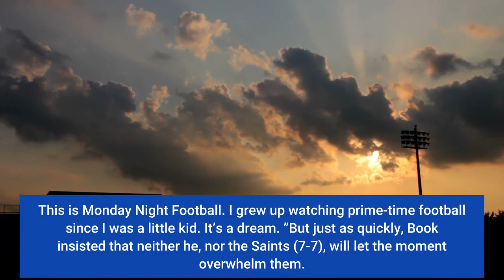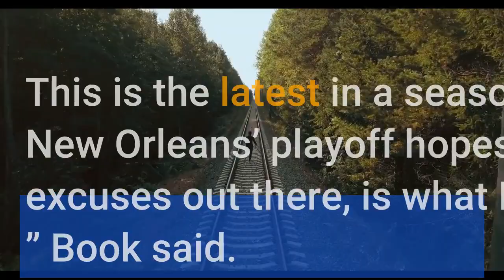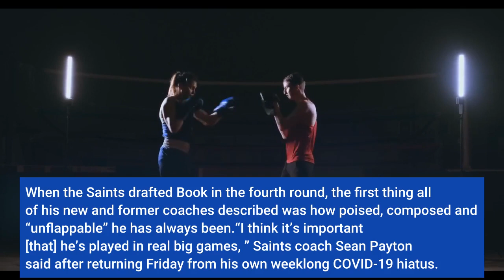'I just gotta go out there and play' New Orleans Saints rookie QB Ian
METAIRIE, La. -- Ian Book knows this is a big deal, and he isn’t shying away from it. The rookie is preparing to take his first NFL snap Monday night as the New Orleans Saints’ starting quarterback against the Miami Dolphins after veterans Taysom Hill and Trevor Siemian both tested positive for COVID-19 in the middle of the week. Book’s family will be in town. His former Notre Dame coach, Brian Kelly, will also make the trip from nearby Baton Rouge after recently being hired by LSU.“It’s an unbelievable opportunity. … I’m gonna be pretty buzzed, yeah. ” Book said. “I don’t know what it’s gonna feel like. I’ve played in big games, but I think this is the biggest, obviously. This is Monday Night Football. I grew up watching prime-time football since I was a little kid. It’s a dream. ”But just as quickly, Book insisted that neither he, nor the Saints (7-7), will let the moment overwhelm them. As of Sunday night, the Saints have a total of 16 players from their 53-man roster on the reserve/COVID-19 list, in addition to three practice squad players, one suspended player and four assistant coaches sidelined by COVID-19. This is the latest in a season-long series of hurdles that have New Orleans’ playoff hopes in serious jeopardy.“There’s a million excuses out there, is what I’d say, and we’re gonna use none of them, ” Book said. “Because we’ve gotta go out there and play. We’re all professionals, and when your name is called, you’ve gotta go out there and perform. ”Obviously the NFL is a different level, but Notre Dame was a fairly close proximity when it comes to pressure cookers. And Book went 30-5 during his four years with the Fighting Irish -- winning more games than any QB in school history. That included coming off the bench as a redshirt freshman to lead Notre Dame to a victory over LSU in the 2018 Citrus Bowl. And it included a come-from-behind win over No. 1-ranked Clemson last season. When the Saints drafted Book in the fourth round, the first thing all of his new and former coaches described was how poised, composed and “unflappable” he has always been.“I think it’s important [that] he’s played in real big games, ” Saints coach Sean Payton said after returning Friday from his own weeklong COVID-19 hiatus. “And he’s done it consistently -- if you’re measuring wins and losses -- better than any other quarterback in Notre Dame’s history, which is important. Yeah, obviously there’s a transition to this level, but I think he’s up for the challenge. ”The 6-foot Book was only a three-star high school recruit and fell to the third day of the NFL draft, mostly because of his size. But one of his most prominent assets in college should serve him especially well in this situation. Book often flashed that “unflappability” when the pocket broke down and he had to either reset the pocket, scramble or throw on the run.“I think there are certain things that he does outside the pocket very well, ” Payton said.